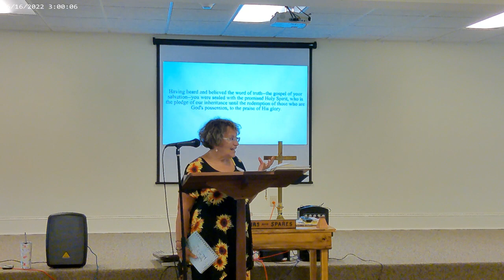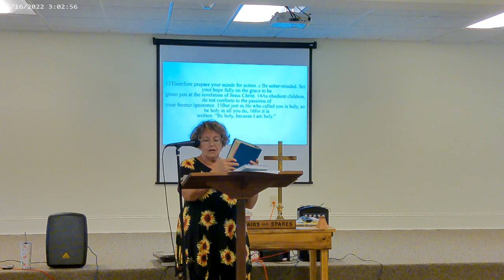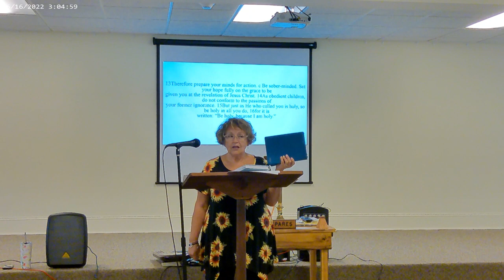Pursuit of Holiness - Maggie Lasher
Message given 7/16/2023